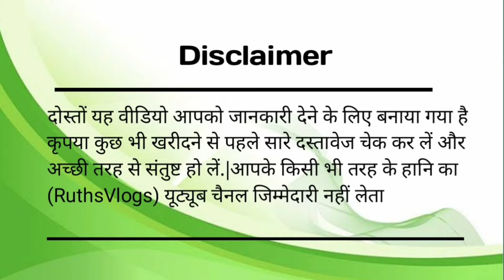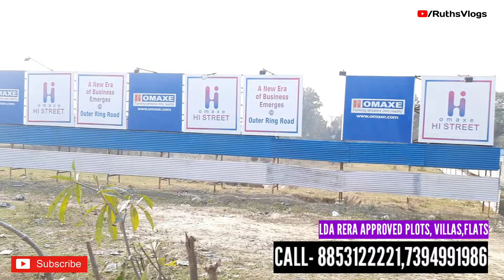Lda Rera Approved House in Lucknow|Omaxe Metro City Plots For Sale in Lucknow|Property in Lucknow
Lda Rera Approved House in Lucknow|Omaxe Metro City Plots For Sale in Lucknow|Property in Lucknow|@RuthsVlogs2

Lda Rera Approved Plots in Lucknow|Property in Lucknow|House in Lucknow|Rera Appd Plot|@RuthsVlogs2

House in Lucknow|Villa in Lucknow|Ready To Move House in Gomtinagar Lucknow|Property in Lucknow@RuthsVlogs2

Project Name-OMAXE METRO CITY.
Bank Loan- Available.
Location-Kisan Path,Raibareli Rd- Lucknow.